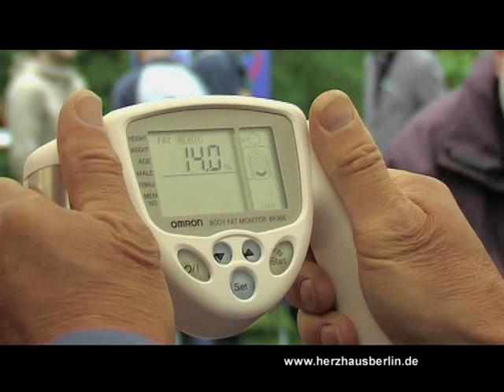Herzhaus Berlin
2010 Herzwandertag organisiert vom herzhaus Berlin